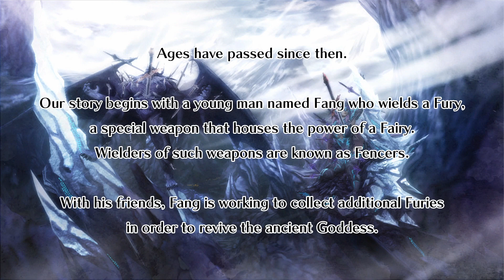【Fairy Fencer F: Refrain Chord】Chapter 01 | A New Beginning, No Commentary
Fairy Fencer F: Refrain Chord is a re-telling of the Fairy Fencer F Refrain Chord with new characters and new stories. No combat, no commentary. Just story.